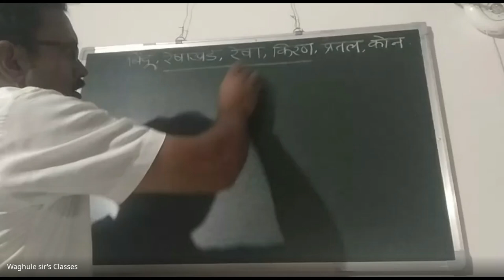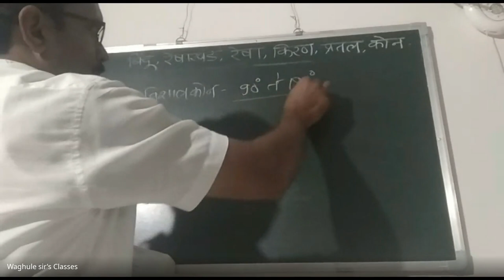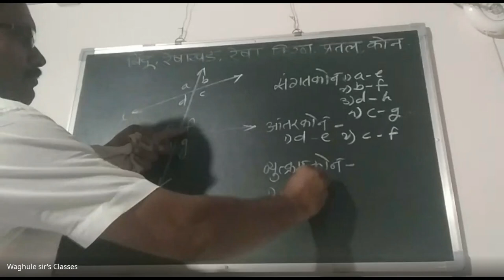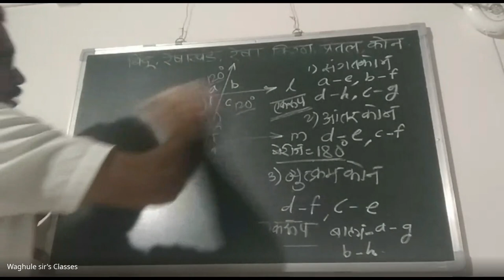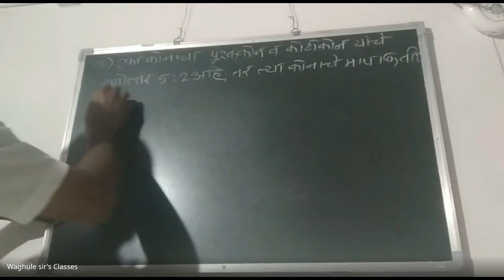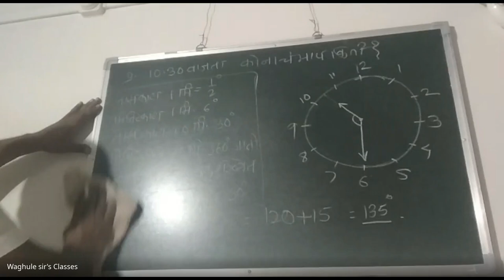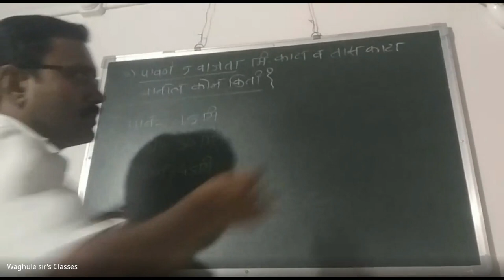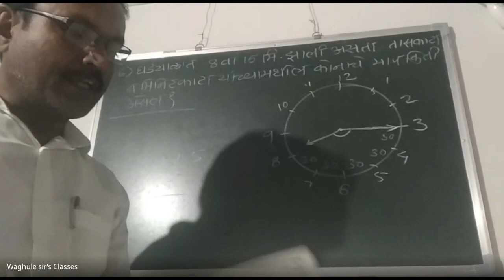शिष्यवृत्ती अहमदनगर ८ वी 2023 12 31 19 11 GMT+5 30